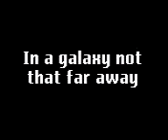JHstick, Brad and Meg:Star Wars VII: revenge of the brick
wacth this JHstick: 11 Brad:11 Meg:8